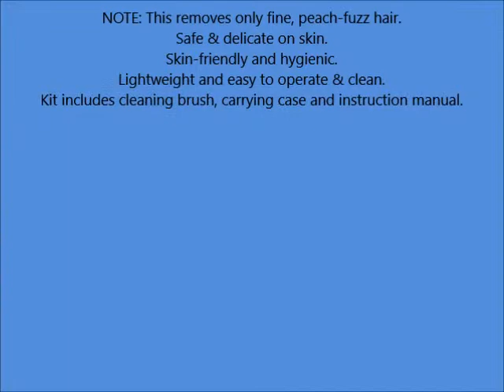Epilady Esthetic Delicate Facial Epilator